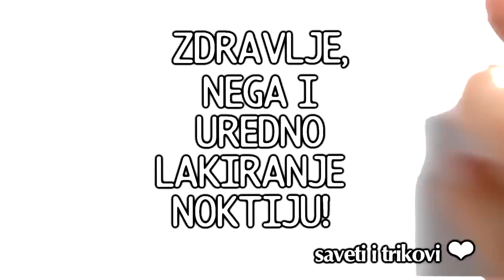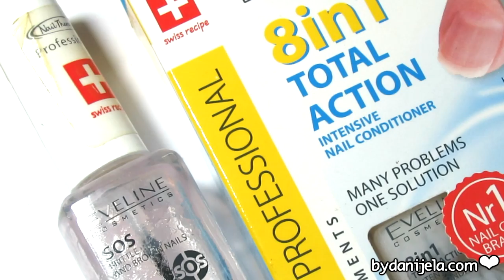Zdravlje | Nega + Uredno lakiranje noktiju! | bydanijela.com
30% popusta na sve Madam Glam Soak Off gel lakove i LED lampe

--- bydanijela ---